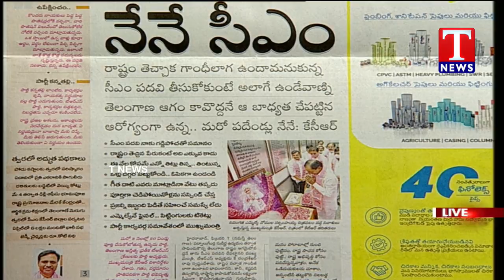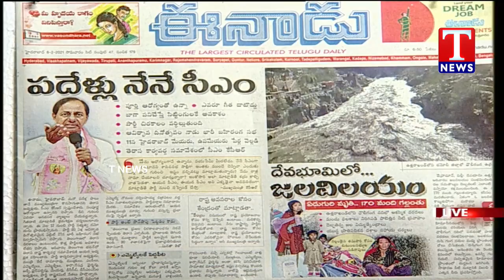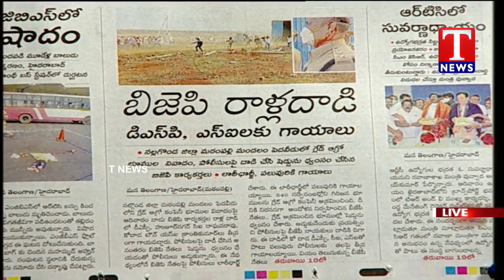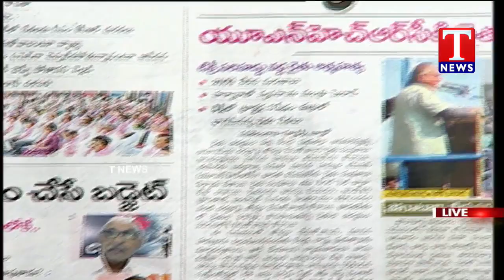Vaarthalu Vastavalu | News Paper Headlines | 08-02-21 | TNews